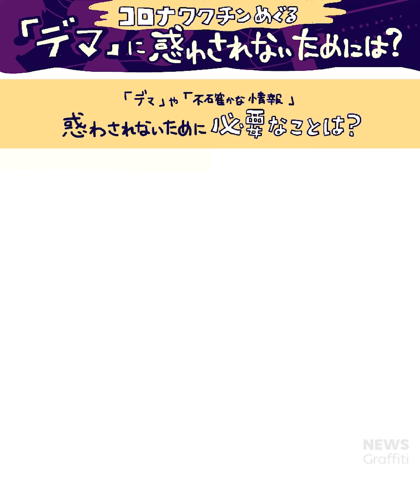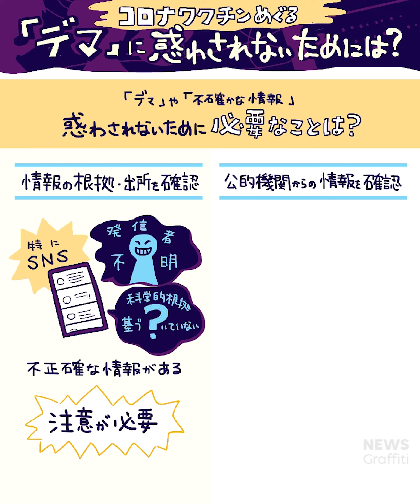コロナワクチンをめぐるデマ、惑わされないためには？【NEWS グラフィティ】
ワクチンを巡る「不確かな情報」や「デマ」と指摘される情報が問題となっています。正しい情報を見極めるために必要なポイントを、イラストを交えて解説するLINE NEWSオリジナル企画です。